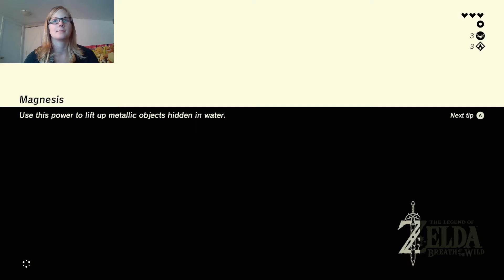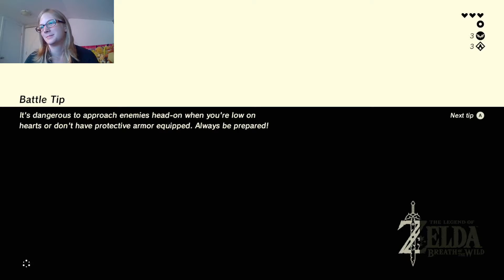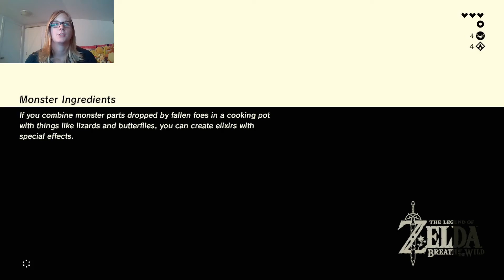The Legend of Zelda Breath of the Wild - Bombing Myself Off a Cliff!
Part 3 of a fun "Let's Play" for The Legend of Zelda: Breath of the Wild for Nintendo Switch. Come join me on an interesting adventure! Full of falling to my death!